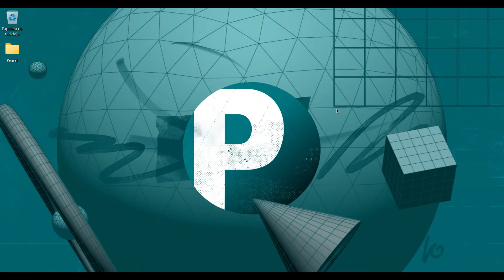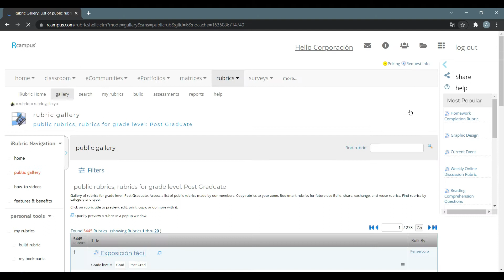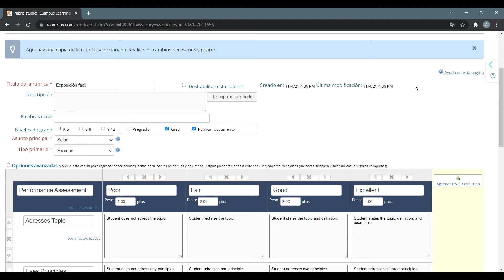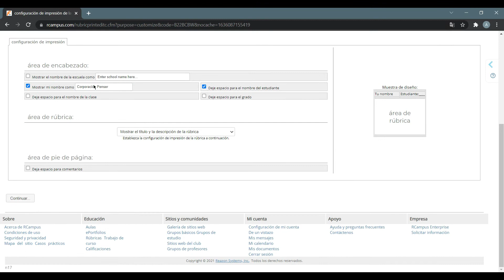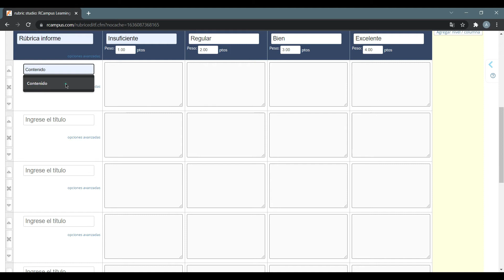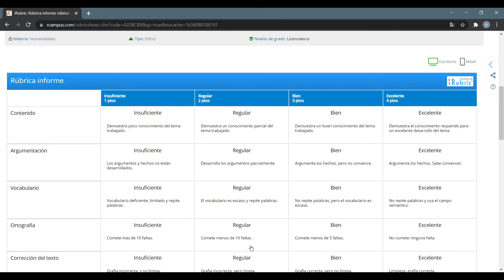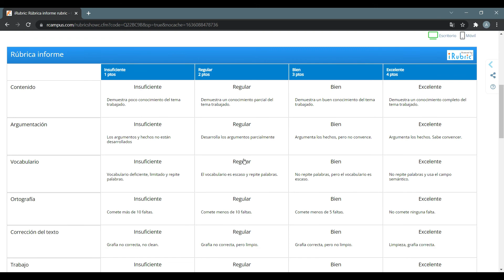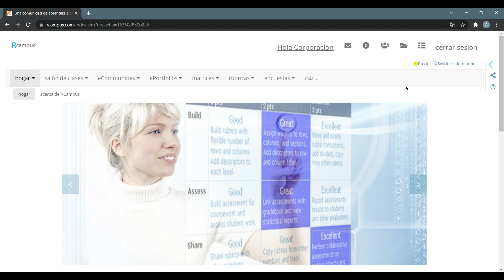Cómo diseñar instrumentos de evaluación con i-RUBRIC - Corporación Penser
Título: Cómo diseñar instrumentos de evaluación con i-RUBRIC.
Lista de reproducción: PENSER TOOLS.

0:00 - Inicio
0:15 - Introducción
0:44 - ¿Cómo ingresar a i Rubric?
1:04 - Página inicial de Rubric Maker
1:50 - ¿Cómo buscar una rúbrica prediseñada?
3:12 - Edición de la rúbrica en el aplicativo
4:59: Editar rúbrica desde cero en iRubric
9:11 - Conclusión
9:53 - Final